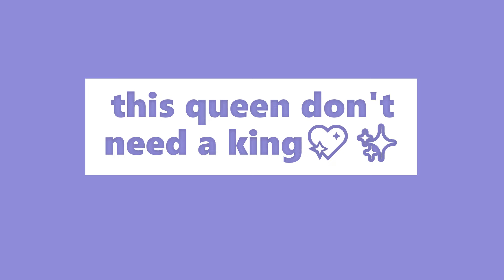this queens dont need a king✨ (-with my sister-)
hello I have some announcements in the pinned comment down bellow.